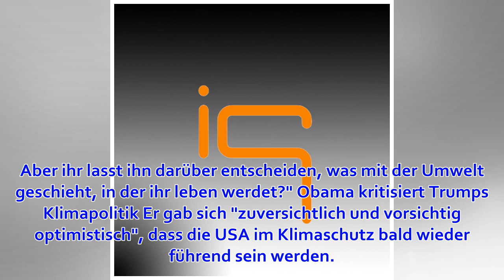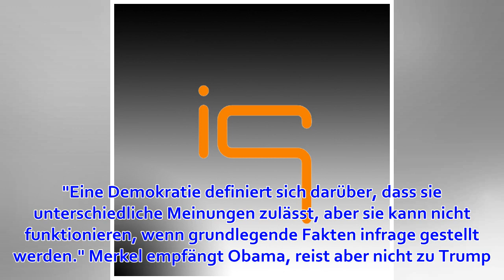Köln: Obama lobt Engagement junger Menschen für den Klimaschutz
Der frühere US-Präsident Barack Obama hat bei einem Auftritt in Köln ein entschiedeneres Eintreten gegen den Klimawandel gefordert und dabei das Engagement junger Menschen hervorgehoben. "Der Klimawandel ist nichts, was in 50 Jahren stattfindet, er geschie...